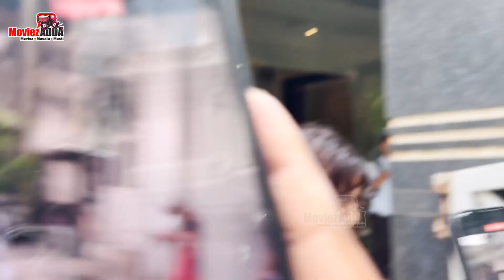Metro In Dino Actress Fatima Sana Shaikh Snapped Post Gym Session In Juhu